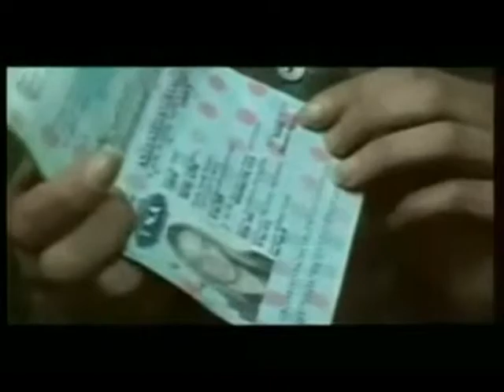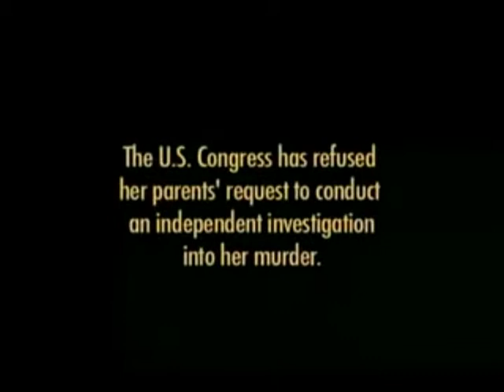2 Palastinian Children Have Lost The Will To Live